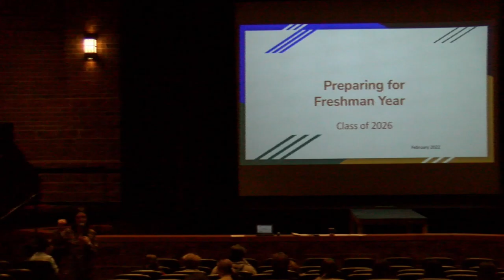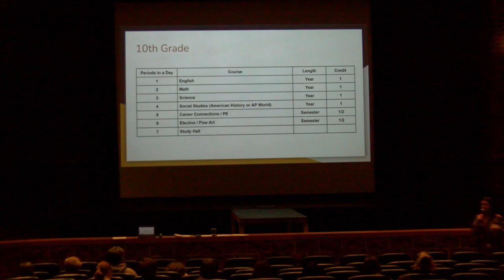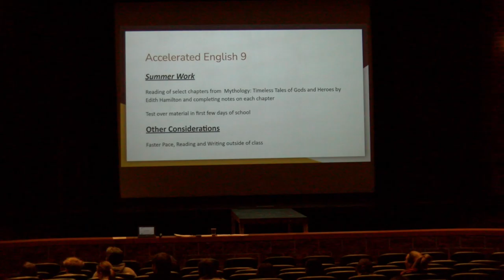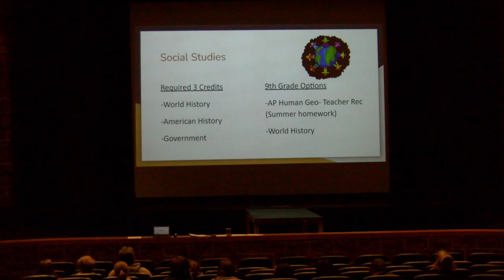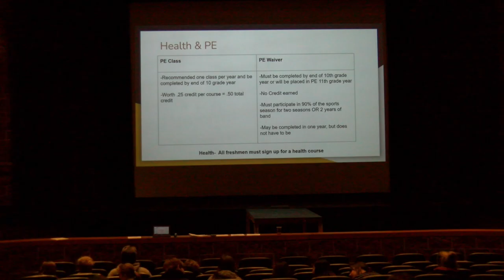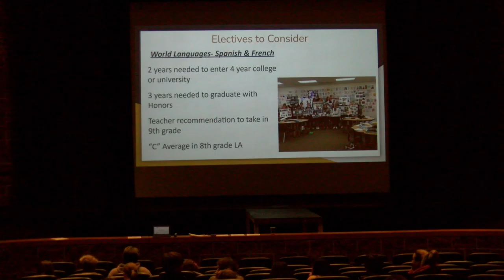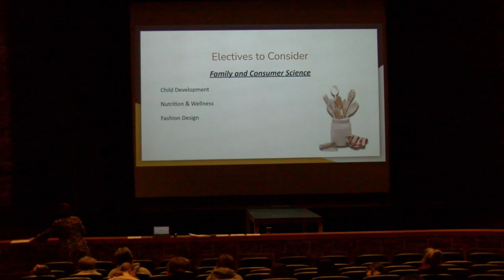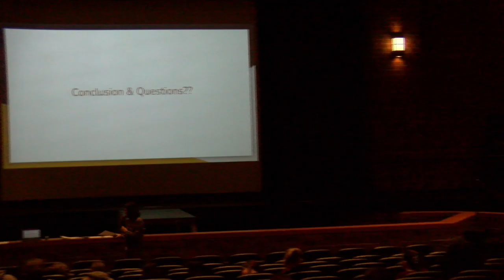THS Preparing for Freshman Year with Christine Schmidt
This presentation took place during the 8th grade Experience Night. Guidance Counselor Christine Schmidt shared with families and future freshman what the scheduling process looks like and information about AP, College Credit Plus and Elective courses at THS.